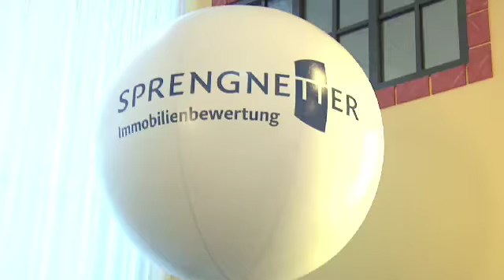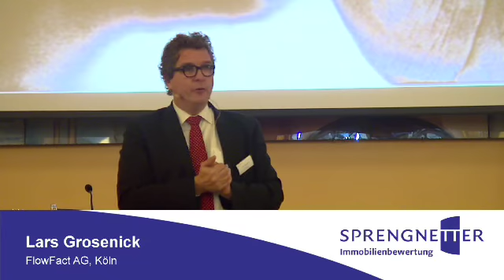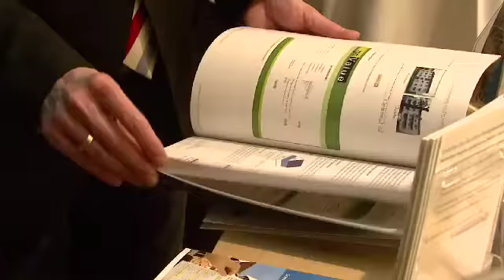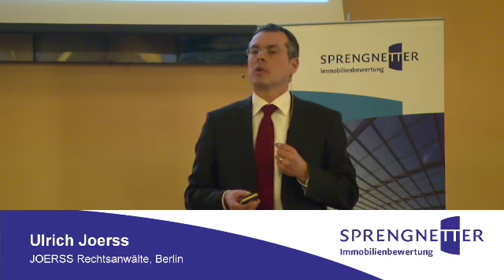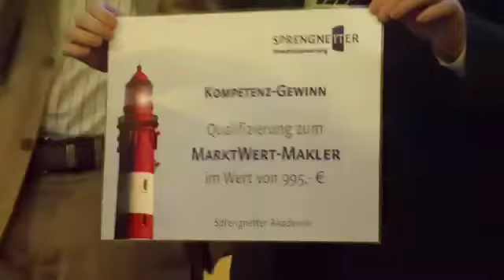Sprengnetter Innovations-Tagung Fulda 2013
Zum Start ins Maklerjahr 2013 veranstaltete Sprengnetter Immobilienbewertung die mittlerweile fünfte Innovations-Tagung speziell für Immobilienmakler. Fast 200 Teilnehmer kamen ins Kongresszetrum ESPERANTO in Fulda, um Tipps und Tricks für den Makleralltag zu erfahren und Kontakte mit anderen Maklern zu knüpfen. Neben einem umfangreichen Vortragsprogramm wurde auch eine Fachausstellung mit namhaften Unternehmen der Immobilienbranche geboten.